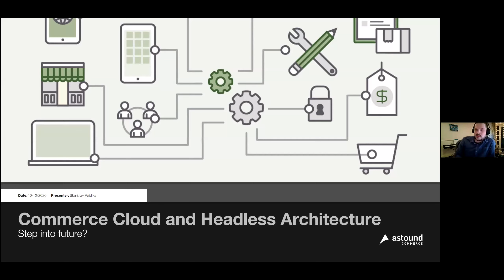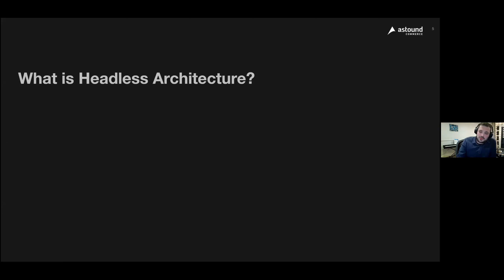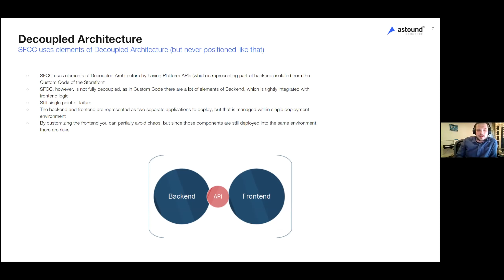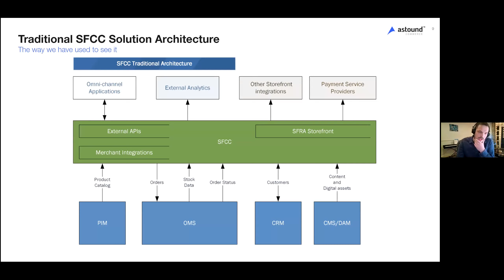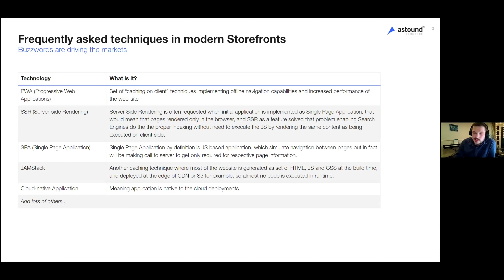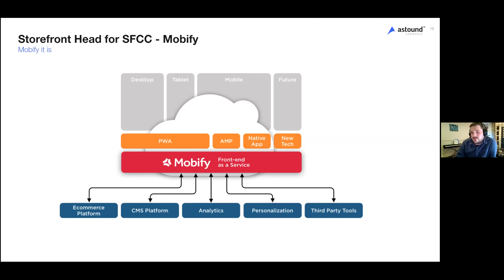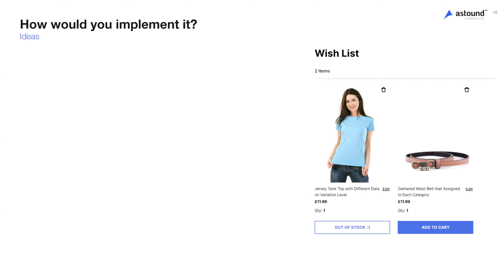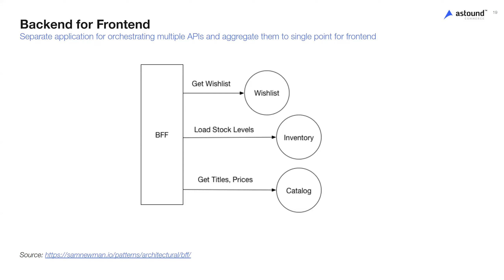Astound Talks | Ukrainian SFCC Community webinar #3 part 1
The 3rd webinar for the SFCC_Community took place on December 16.
Our goal is to share experiences, best practices, cases, and development challenges on the SalesForce Commerce Cloud platform.

Highlights in the video:
00:00:42 🔰 Welcome speech from our moderator – Mikhail Sobko, Functional Manager and an experienced Development Leader with the proven technical background.
00:02:24 🔰 «Commerce Cloud and Headless Architecture» – Stanislav Publika, Technical Director